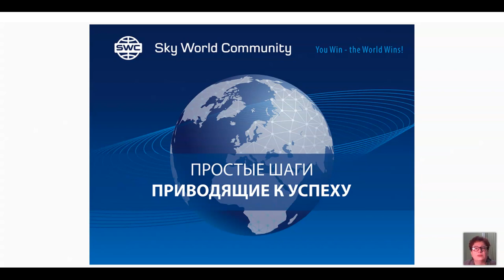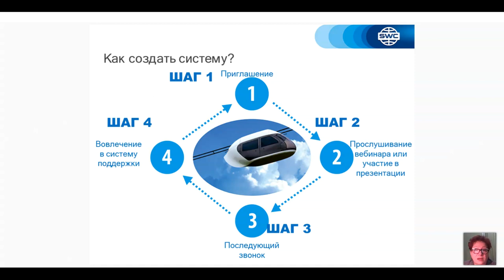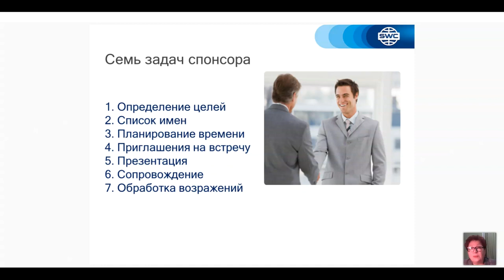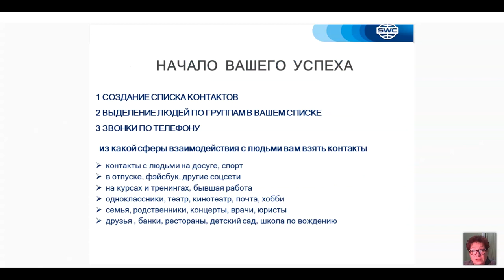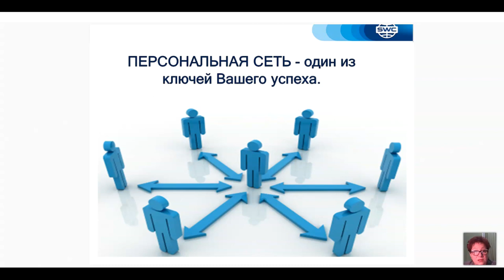Вебинар от 19.02.2021. Дубликация: система построения успешного бизнеса. Грузия.